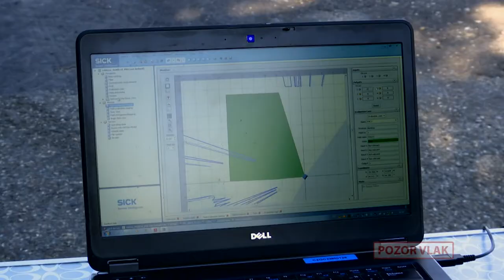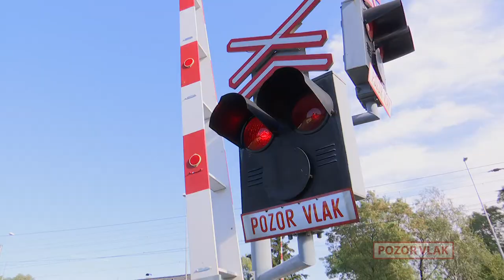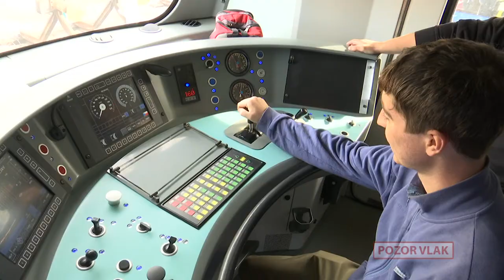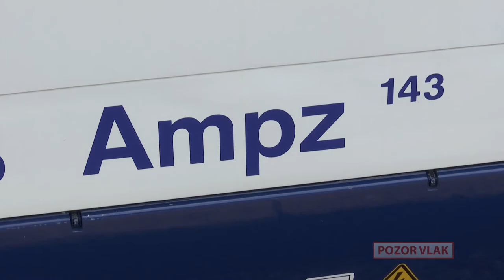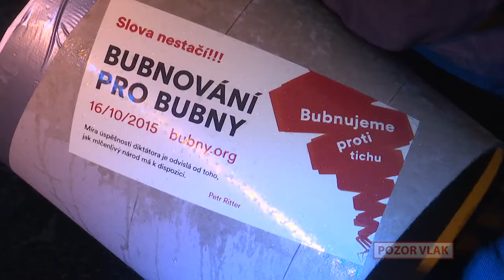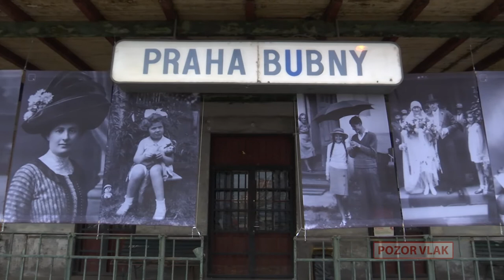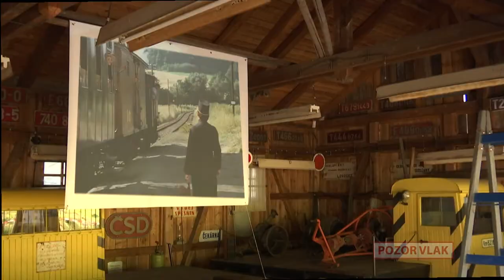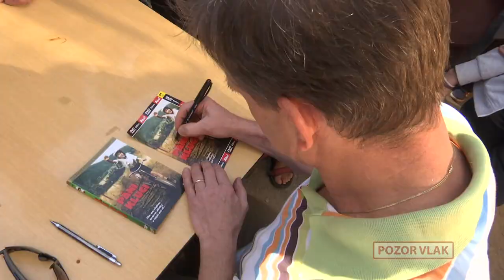POZOR VLAK / THE TRAIN - 34. [FULL HD]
- Zjišťování volnosti železničních přejezdů laserovými čidly
- EXPRES: přehled událostí na železnici
- Národní den železnice v Hradci Králové 2015